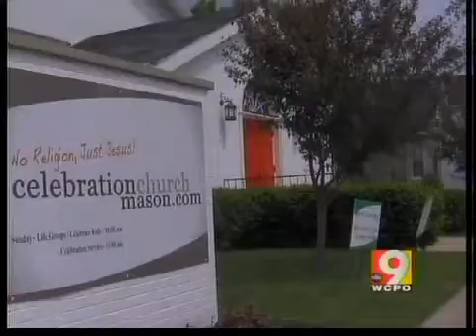Ala. tornado victims still need items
A loal pastor originally from Alabama is collecting items to donate to storm victims in the South.